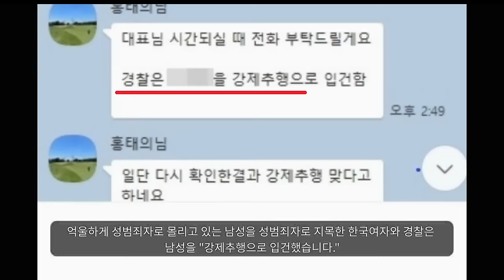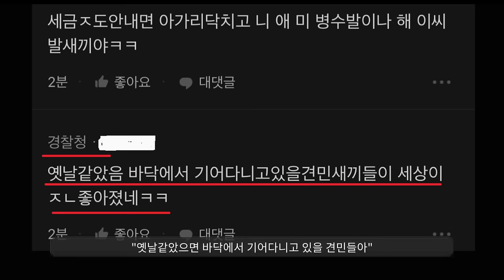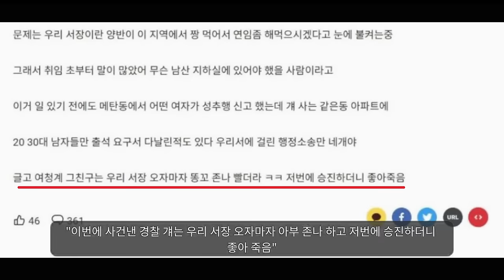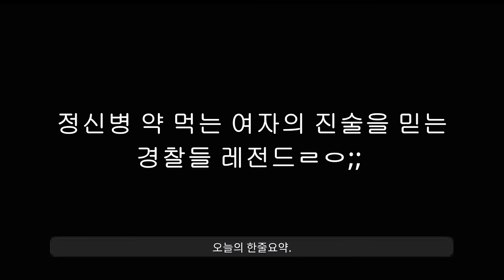"와.. 진짜.. 동탄경찰서는 파도파도..."